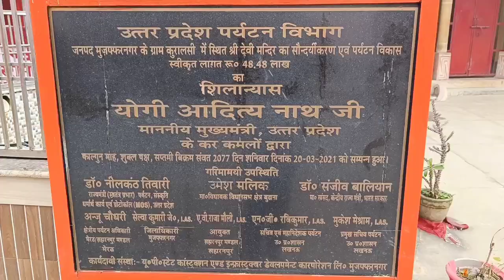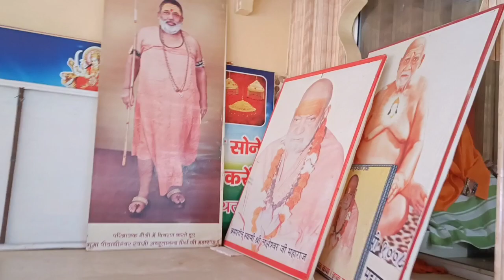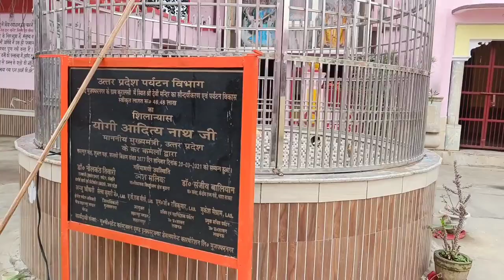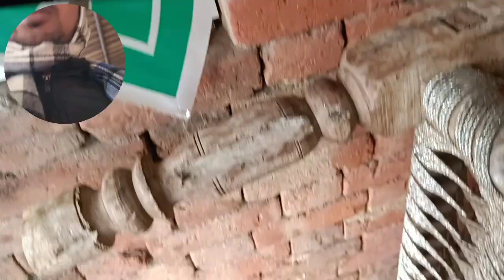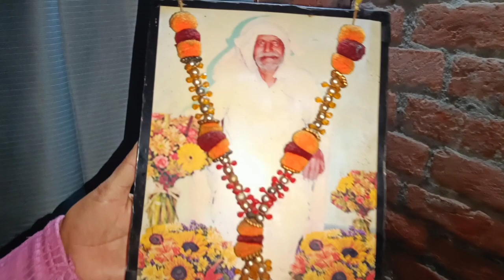Barsat Me Choti Si Party 🍝Papa Ji Ne Pahli Baar Ki Ye Party🤷